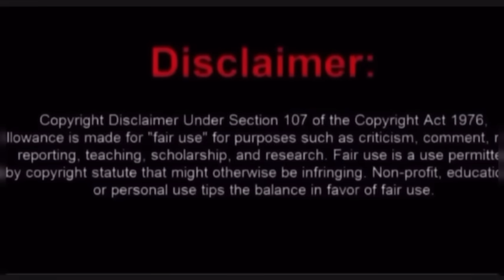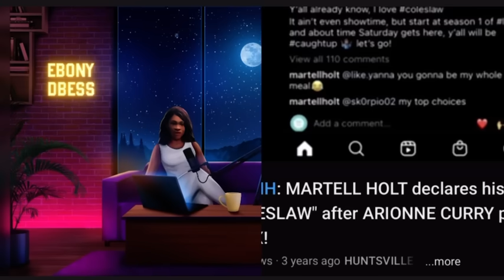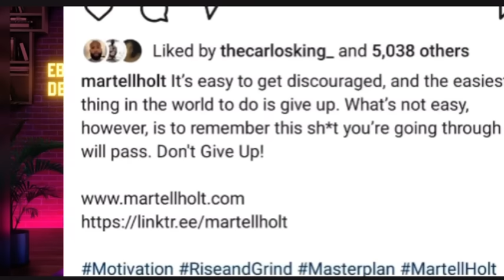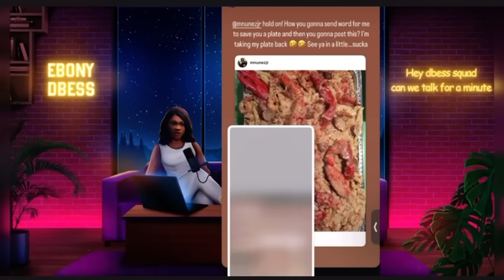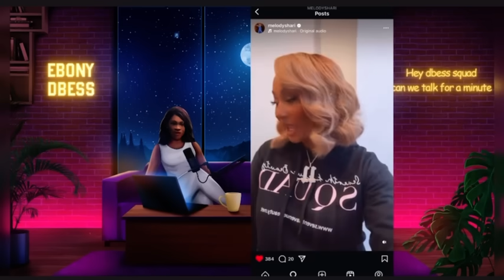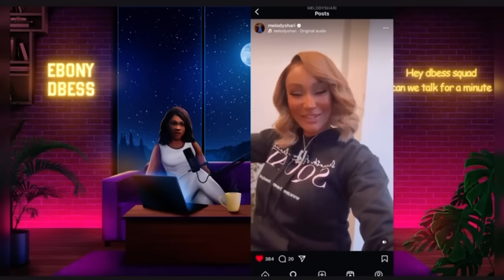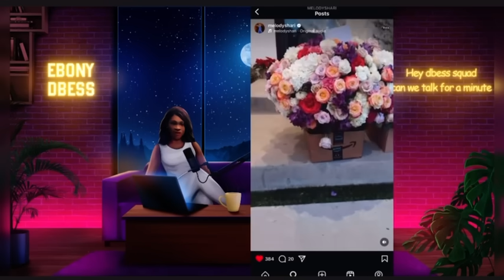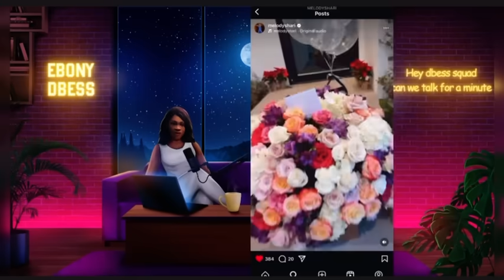LAMH:Martell removed ALL pics of child created while married to his ex wife All his website down